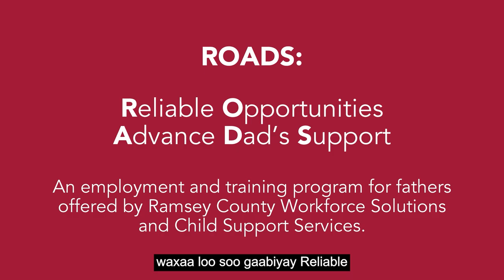Benefits of ROADS for the Whole Family (Somali translated captions)